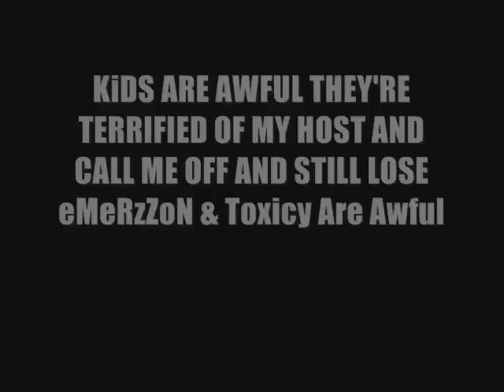Snubs & KaBoOM Vs eMeRzZoN & Toxicy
From The Makers of  "Astonesh Is Awful" comes Toxicy is Awful we played them in a dubs eMeRzZoN Streamed the match had about 50 people watching they both sent messages to all friends and posted threads on the forums when they found out they were playing us they take me off my host and still lose these kids are an embarrassment to GoW2 Snubs & KaBoOM best Dubs in the game

Song: Burning Down The Nicotine Armoire Pt:2 by Dance Gavin Dance